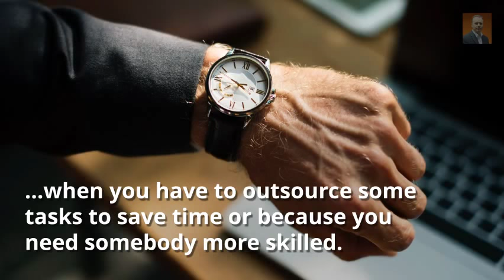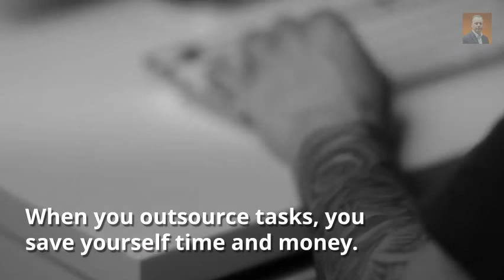How Would You Go About Outsourcing?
When you first start your own online business, you might think you can do everything on your own. However, you’ll soon realize that this certainly isn’t the case. Sooner or later the time comes when you’ll look to outsource your online business.

Outsourcing is one of the best ways to free up your own time for important tasks that require your full attention. Also, it enables you to get people who are more skilled and knowledgeable than you to complete tasks that take you too long to complete.

1. Get Recommendations.

Get recommendations from people you know and you’ll be able to narrow the search down a lot.

2. Start Off Small.

Start off by outsourcing small tasks with each new person you use in order to discover how well they work and if they’re suitable for you.

3. Communicate Properly.

Choose people who can communicate well and also make sure you’re communicating well with them.

4. Protect Your Money.

Take the time to get an agreement which is legally binding in order to protect both parties.

5. Remember You’re Not An Employer.
While you can request certain things and tell freelancers how you’d like things to be done, you don’t have a right to order them on how to run their own business.

No matter what tasks you choose to outsource, you’re going to free yourself up to do the tasks that matter most to you.

To learn more about starting to outsource your online business and where to find reliable freelancers, download my free checklist, Getting Started With Outsourcing